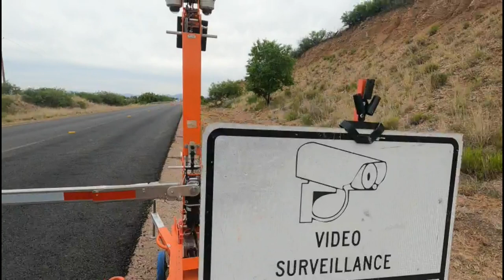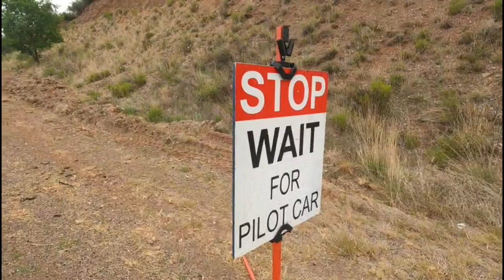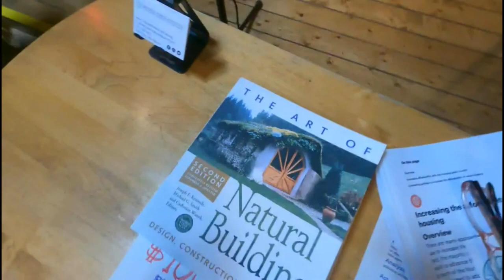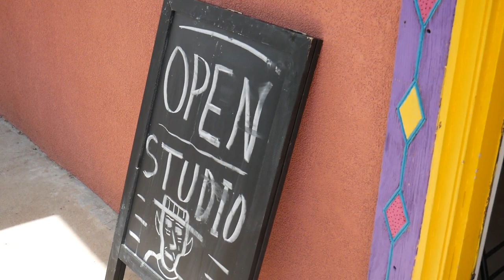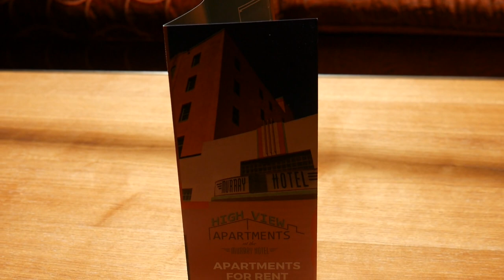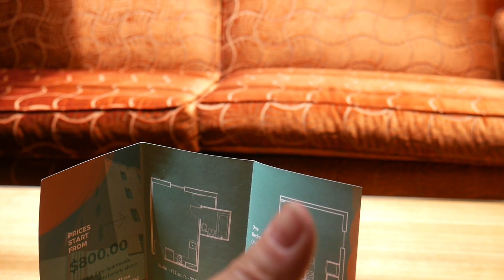Silver City New Mexico | An Re-introduction To Our Town and Our Land | Someday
We went to the adobe conference. It wasn't about adobe, but it did get me thinking about housing on a big philosophical scale.

The coffee was great.

We visited the land and started to think about how to make dreams real.

There are ways to help, but I'm not going to bother you with them right now.